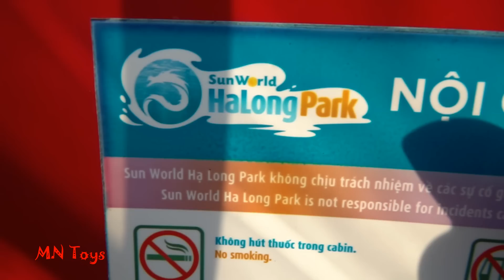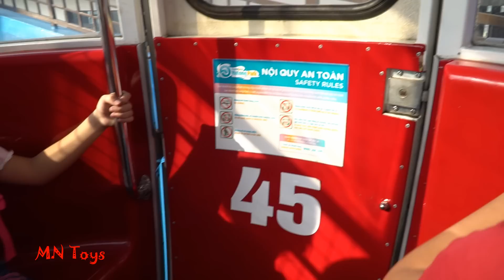Đi Vòng Quay Mặt Trời Sun World Quảng Ninh Ngắm Phong Cảnh Hạ Long MN Toys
Xin Chào tất cả mọi người video này cùng Đại Nghĩa , Hồng Anh, Kiều Linh đi vòng quay mặt trời.Chiêm ngưỡng toàn cảnh Vịnh Hạ Long Kỳ quan thế giới từ Sun Wheel!
Nằm trên Toạ lạc đỉnh Ba Đèo ở độ cao 215m so với mực nước biển, Toàn cảnh thành phố hạ long cầu bãi cháy, ngắm vịnh ha long từ trên cao. Sun Wheel là một trong những vòng quay ngắm cảnh cao nhất thế giới. Sun Wheel Hạ Long, với tổng cộng 64 cabin và sức chứa 384 hành khách và công suất 1.200 khách/giờ, hứa hẹn đem lại cho du khách một góc nhìn mới lạ từ trên cao, hướng tầm nhìn xuống toàn cảnh non nước Hạ Long tuyệt mỹ.
Bình luận và góp ý cho kênh vào hộp COMMENT phía dưới nhé!